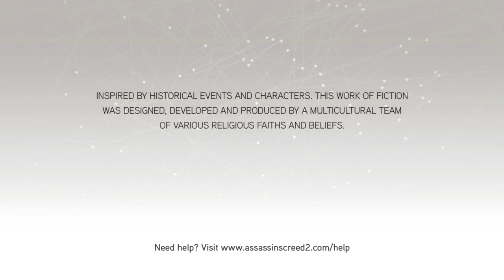Assassin's Creed II Partie 17